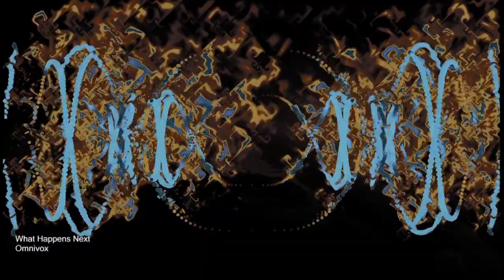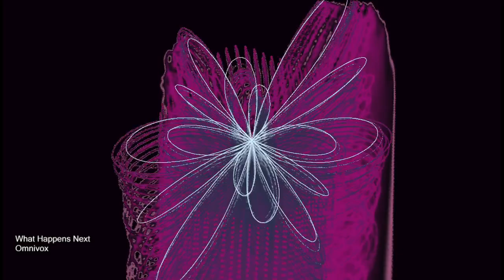Omnivox - What Happens Next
visual effects